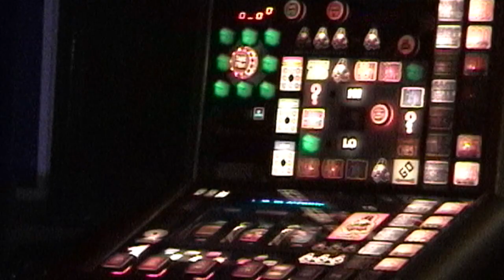JustBackDated Live at the Earl Kitchener 22 October 2010 V5 Remixed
On night in October 2010 while Brad was still in the band. This version has an improved sound track